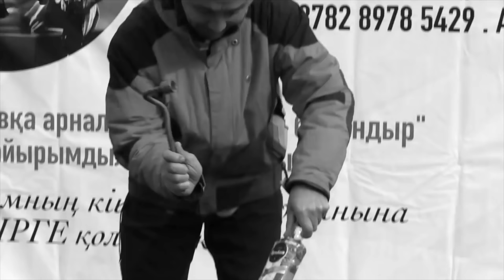СОҒЫС ЖАРИЯЛАНДЫ МА?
➤Сапалы казак телеграм чатына косылу үшін және тренингтегі презентацияларды жүктеу үшін